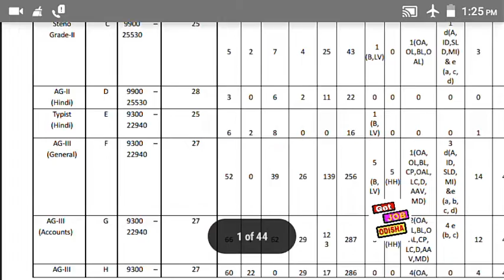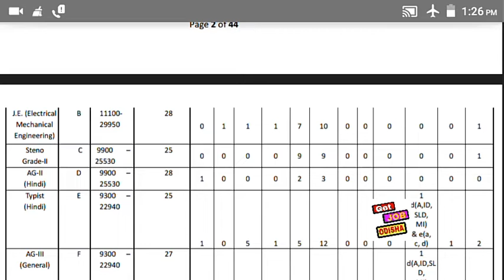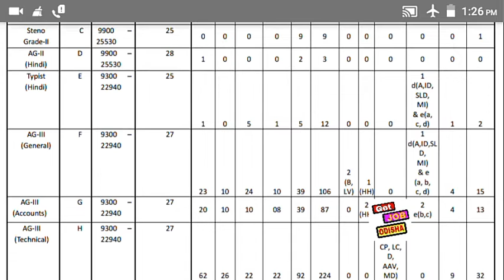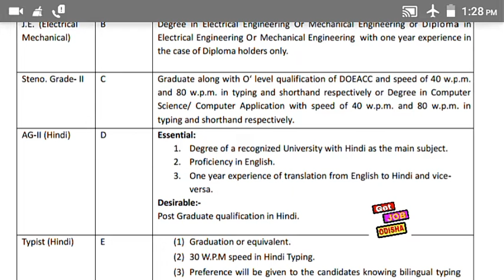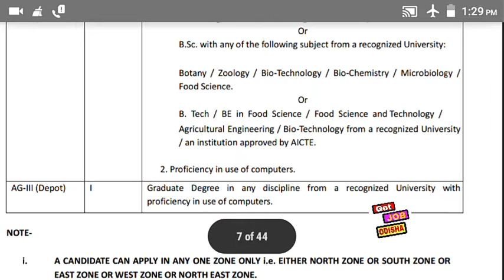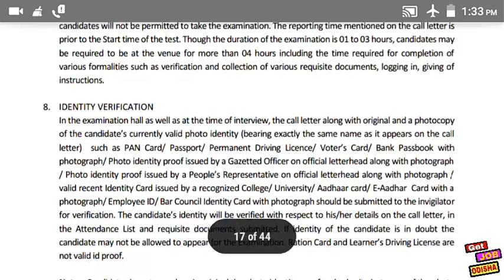FCI requirement | BA/Bsc/Bcom/B-Tech/diploma | freshers job | food cor ltd | by get job odisha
FCI requirement | BA/Bsc/Bcom/B-Tech/diploma | freshers job | food corporation limited | by get job odisha !! free job alert ||

        JOB ବିଷୟରେ ଅଧିକ:-hello friend,ଦେଖନ୍ତୁ ଆଜିର job update ରହିଛି food corporation limited ତରଫରୁ ବହୁତସାର ପୋସ୍ତ ବାହାରିଛି | ଏଥିରେ 4000+ ଜବ ବାହାରିଛି | ଏଥିରେ ସମସ୍ତେ apply କରିପାରିବେ | BA/Bcom/Bsc/btech/diploma ସମସ୍ତେ apply କରିପାରିବେ | ଅଧିକ ଜାଣିବା ପାଇଁ video ଟିକୁ ଶେଷ ପର୍ଯ୍ୟନ୍ତ ଦେଖନ୍ତୁ | video ବିଷୟରେ କିଛି ମତ ଦବାକୁ ଜମରୁ ଭୁଲିବେଣୀ |

(items i use to record)
1.mobile phone I use Redmi 6 Pro

2.Canon18MP Digital Camera

3.Gimbal for Balancing Moment

4.Lightweight Tripod

5. Flashlight Stand for Photography

IBPS CLERK/bank PO ପାଇଁ ବହି ଦରକାର-(book)

Quantitative Aptitude ପାଇଁ preparation ବହି (book)

ଯଦି NDA/ ଅନ୍ୟ defence ଚାକିରି ପାଇଁ(book)

civil service exam book(book)

for UPSC/CDS ପାଇଁ preparation କରୁଥିଲେ(book)